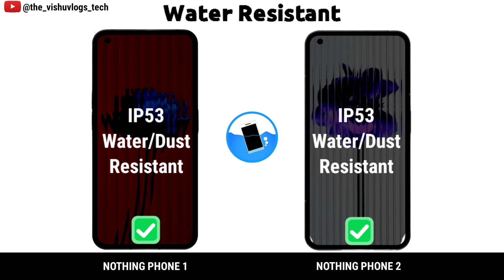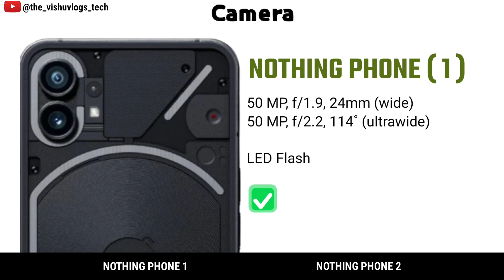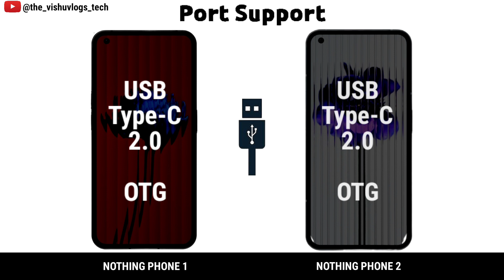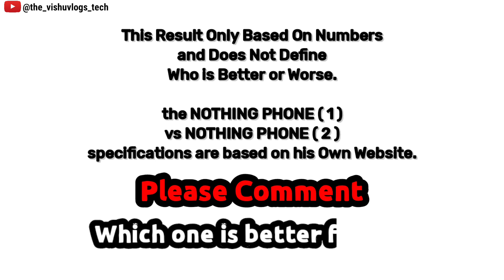Nothing Phone ( 1 ) vs Nothing Phone ( 2 ) || Comparison video || Specifications, Price & Reviews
world's best transparent smartphone
Best flagship smartphone under 30000
upcoming smartphone under 40000
latest mobile under 40000
snapdragon 8+ gen 1 mobiles 2023

Full Detailed Comparison Video between 3 mid range  camera & performance flagship smartphones

nothing phone 2 trailer
nothing phone 2 review tamil
nothing phone 2 telugu
nothing phone 2 malayalam